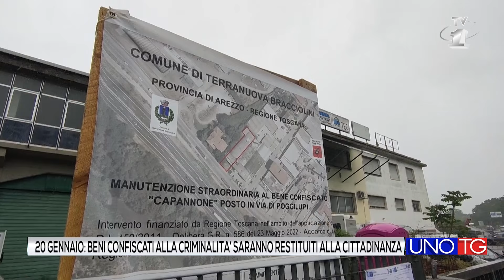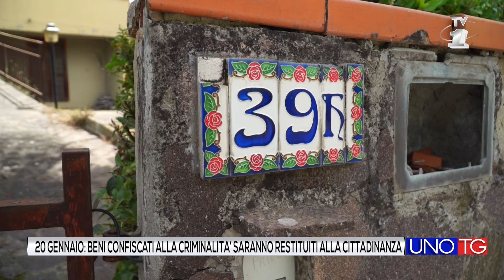Terranuova B.ni: il 20 gennaio beni confiscati alla mafia saranno restituiti alla cittadinanza.